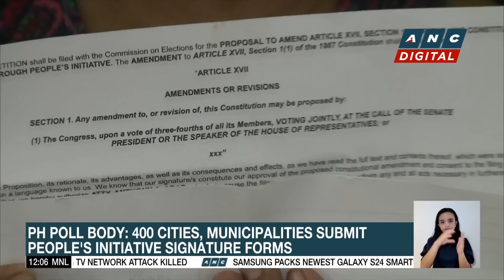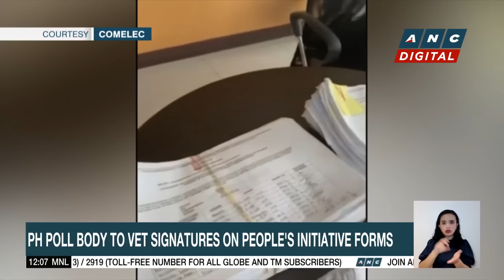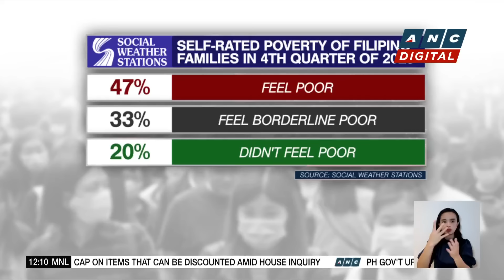PH, China agree to improve maritime communication | ANC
Dateline Philippines: Delegations from the Philippines and China met in Shanghai on Wednesday for talks on the South China Sea.